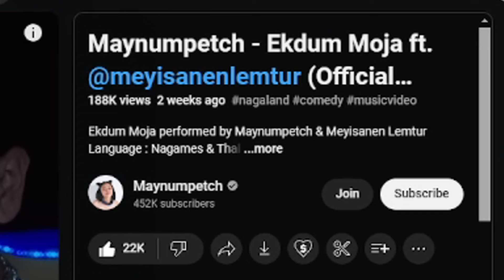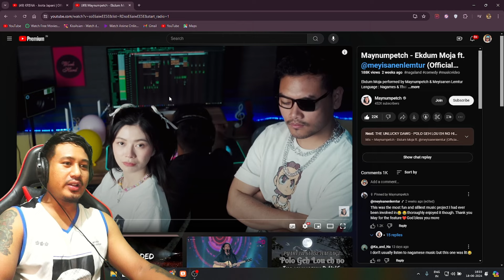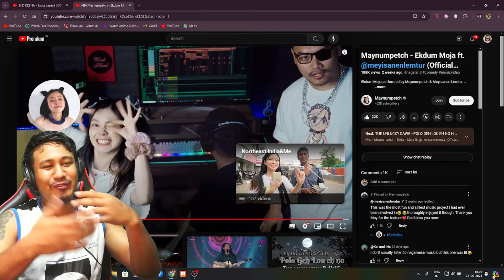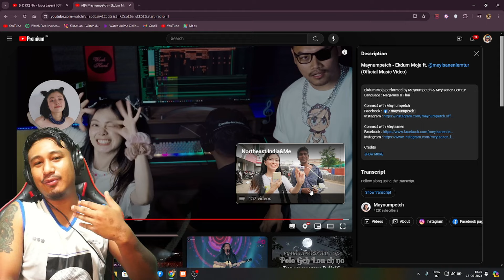EKDUM MOJA - Hindi Reaction / MING BADMASH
I made a Reaction video on the Ekdum Moja song by @Maynumpetch . I cracked some jokes which should not be taken seriously. This video is a genuine reaction video and taken in single shot. I hope you liked the video and Lots of love to my Sister State NAGALAND and beloved country THAILAND.